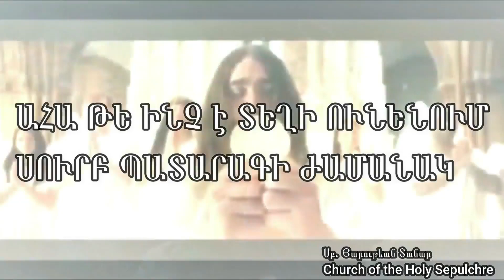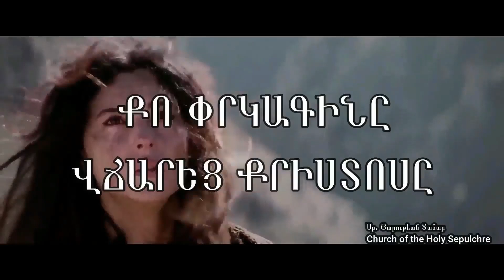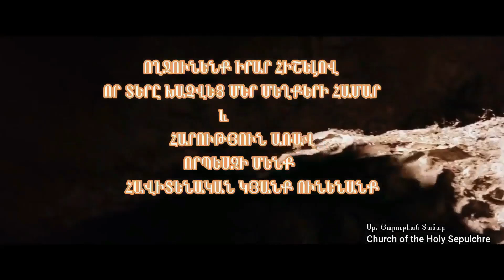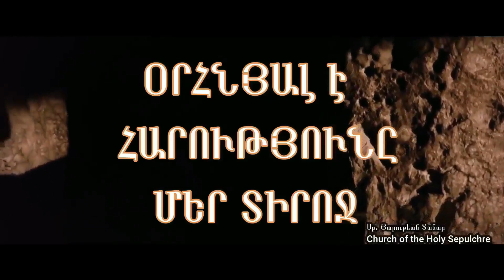Դատաստանի և Երկրորդ գալստյան մասին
Սուրբ Եփրեմ Ասորի